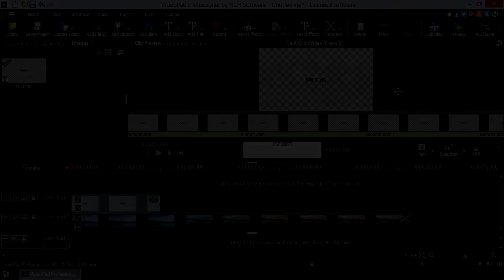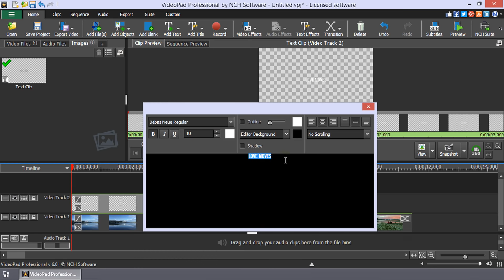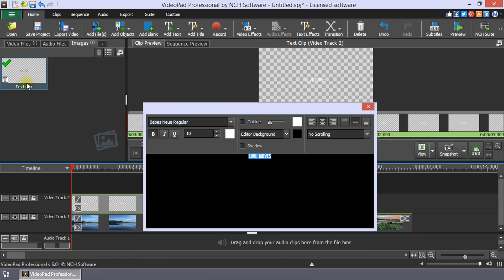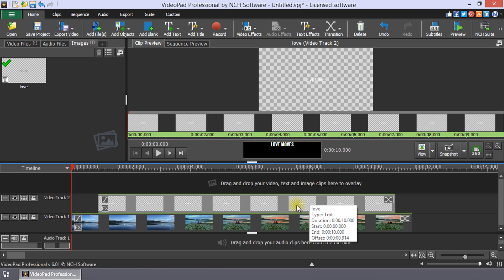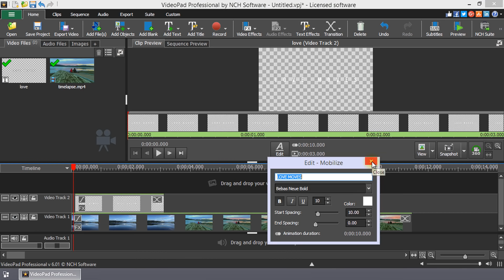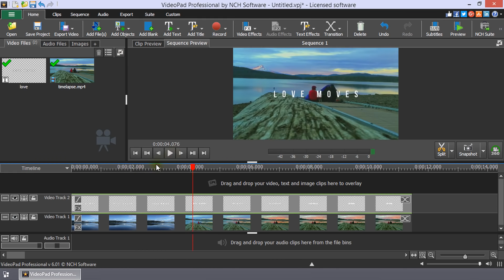How to Add Text | VideoPad Video Editing Tutorial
This video will teach you how to add text and text overlays to add captions, title screens, credits and more to your videos with VideoPad Video Editor.

On the toolbar, click the Add Title and select either Simple Text overlay or one of the templates. Make any formatting selections and type in your text.  When finished, close the text editor by clicking the close button in the upper right corner.